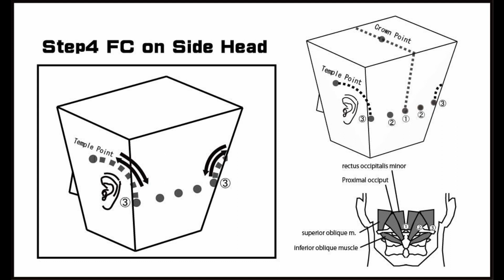CCAL2 47 04 FC on Side Head